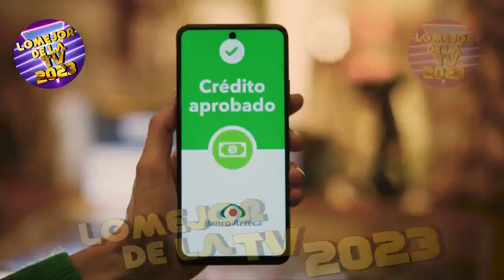Banco Azteca Navidad Diciembre 2023